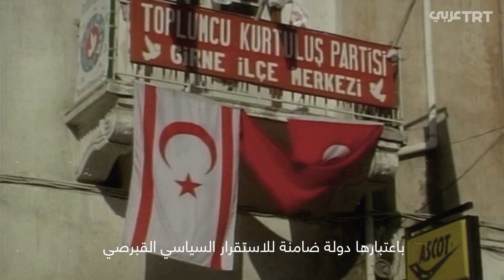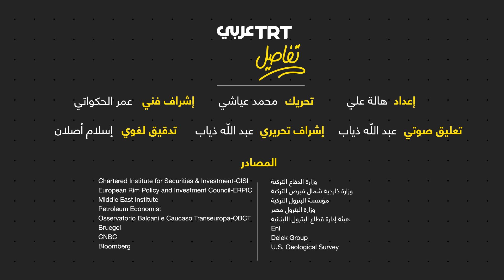قابل للاشتعال..صراع في شرق المتوسط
تتقاطع ثرواته مع صراعات سياسية وحدود متنازع عليها وجزيرة قبرص في الواجهة.. تصعيد في شرق المتوسط، إلى أين يصل؟